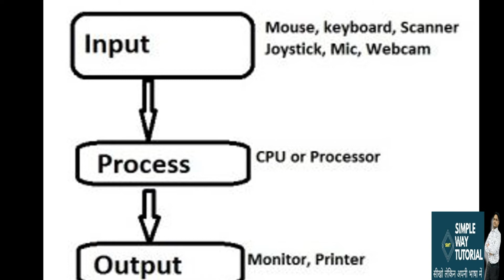Basic Computer Knowledge in Hindi 2020 | about Computer | Computer Definition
basic computer knowledge part-1 in Hindi !  Computer Knowledge / about Computer
Hi

Dosto Is Video Me Maine Aapke liye Aapko Computer Se Related Knowledge Storage Karne ke liye tips Deni ki Puri Kosis ki Hai Or Age Bhi Share Karte Rahunga Ummeed Hai Aapko Ye Video Pasand Aayegi

shorturl.at/rvEY5